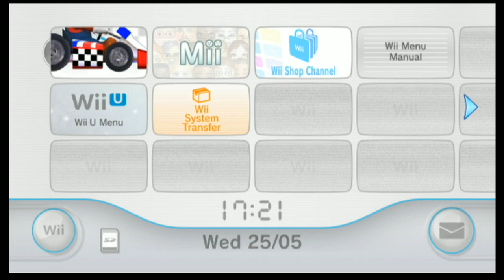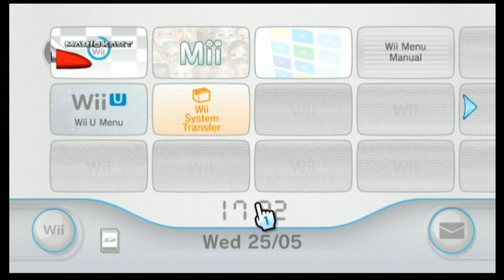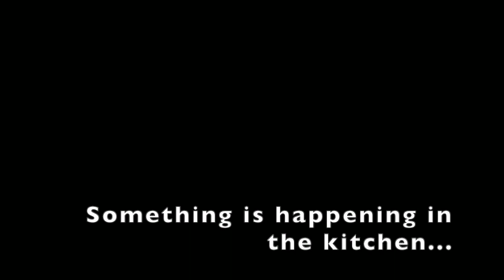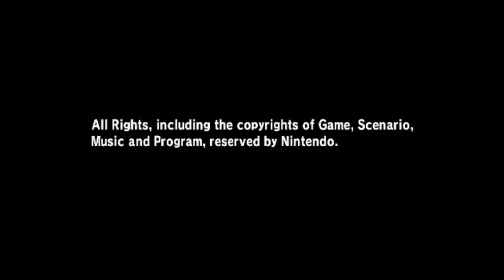Kart Saga | Mario Kart Wii Bloopers (Parts 1 - 9)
Join us for the outtakes of our 50cc run in Mario Kart Wii (including Dragon's first stint in 100cc)